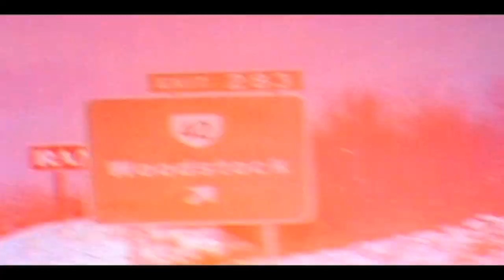COLDPLAY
videoart with coldplay music lost